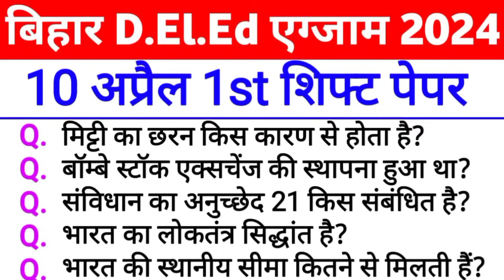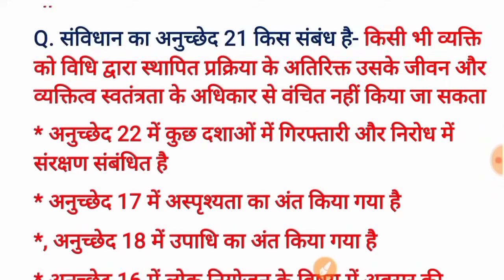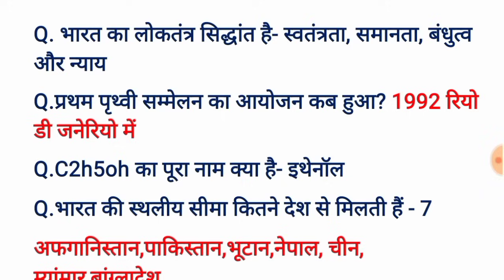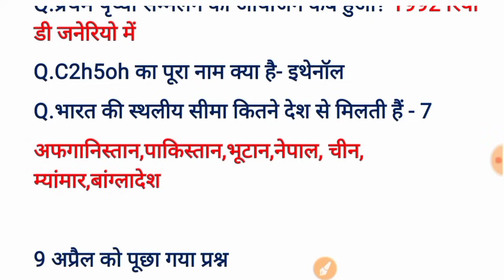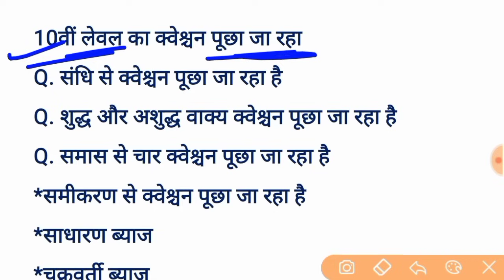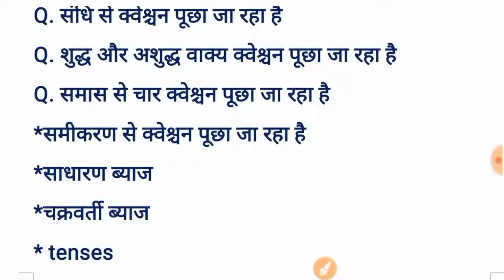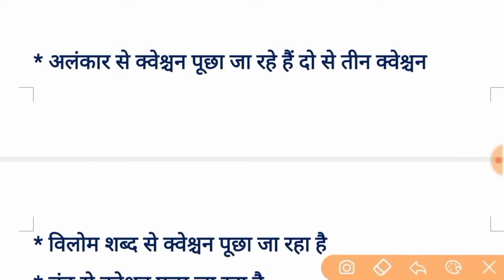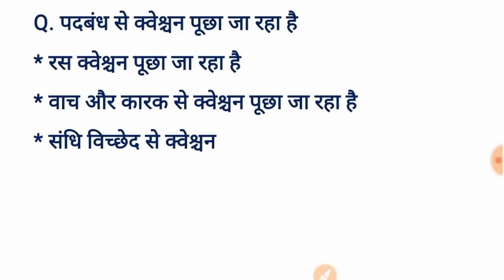Bihar D.El.Ed 10 April 1st Shift Analysis 2024 | Bihar Deled 1st shift Question Paper 2024